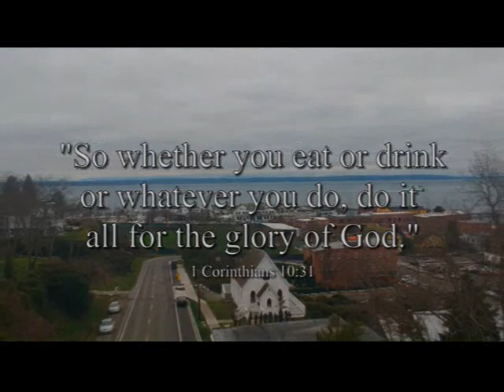Fear & Dealing With Fear_May 03 2020 AM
Fear is important.  It helps protect you from danger and prepare you to take action. Pastor Jack Hulsey takes a look at fear and what our responses could or should be.  Our responses to fear should look different and bring glory to God.